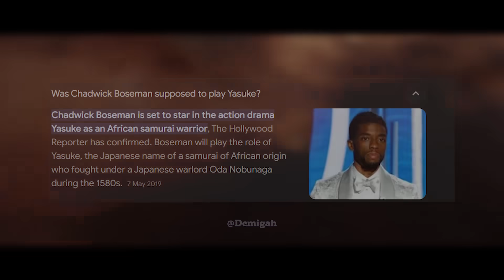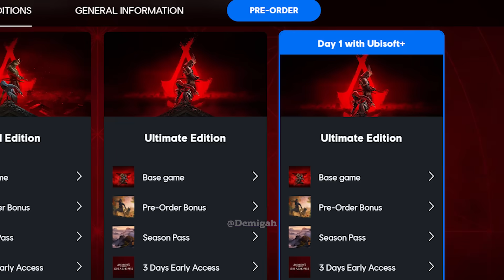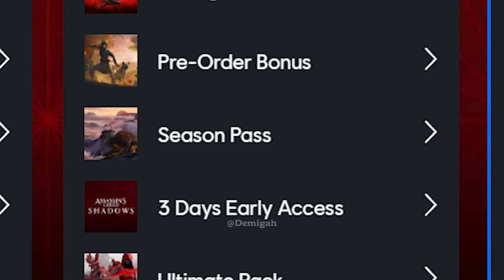Ubisoft Fans HATE Assassin's Creed Yasuke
Ubisoft Fans HATE Assassin's Creed Yasuke - I wonder why...

Intro & Outro by @Kasyan41k

Sit back, Relax and watch me dig into the haters & the hated while making you chuckle a little!